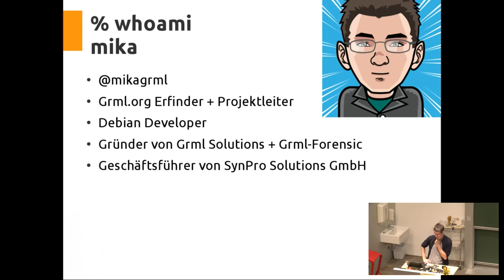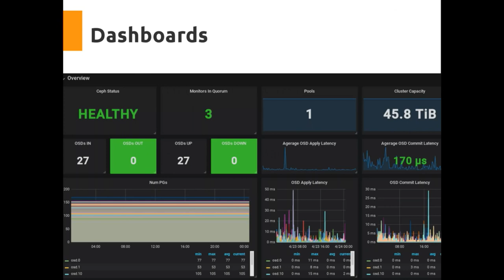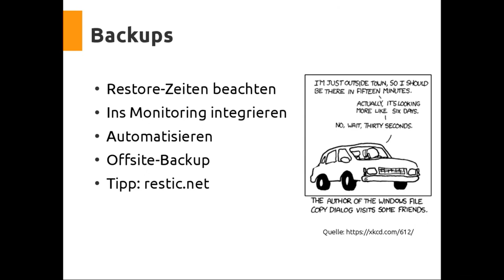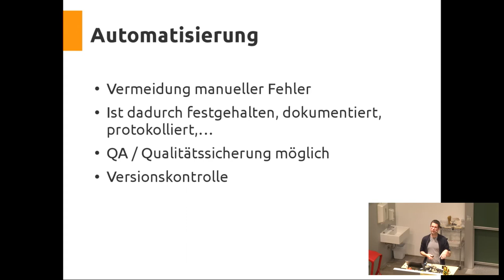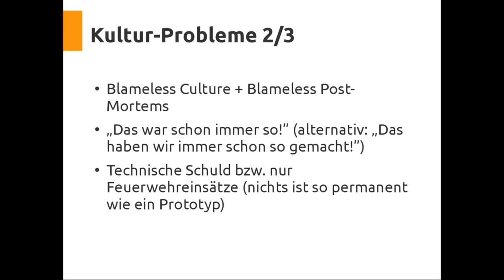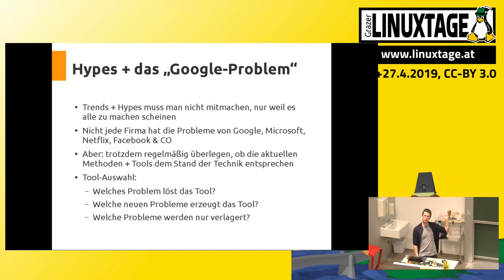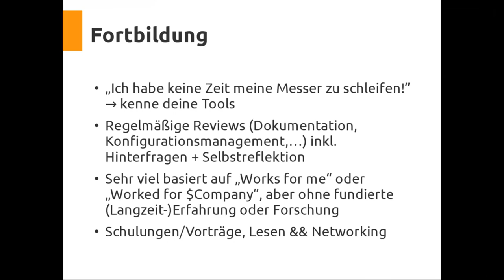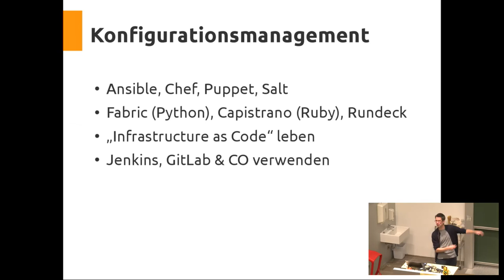Grazer Linuxtage 2019 - Best Practices in der IT-Administration, Version 2019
Auf welchen Hype der IT-Branche lohnt es sich aufzuspringen? Wie lässt sich eine gute von einer schlechten IT-Infrastruktur anhand von einfachen Kontrollfragen unterscheiden? Und mit welchen Best Practices bzw. Tools kann man die eigene IT-Umgebung stärken? Dieser Vortrag liefert nicht nur Antworten auf diese Fragen, sondern bietet auch Einschätzungen zu den Entwicklungen der letzten Jahre.

Die IT-Branche entwickelt sich ständig weiter, das gilt auch für die moderne IT-Administration. Wer stabile IT-Infrastruktur langfristig betreut, muss sich ständig mit- und weiterentwickeln. Dabei gilt es einen gesunden Mix aus Kontinuität und innovativen Technologien zu finden, ohne dabei gleich auf jeden Hype aufzuspringen.

Vor 20 Jahren existierte etwa noch kein Konfigurationsmanagement wie man es heute mit etablierten Tools wie Puppet/Chef/Ansible gewohnt ist. Continuous Delivery, Autoscaling, DevOps, Serverless,... sind Konzepte und Praktiken, die wir in dieser Form erst seit - vergleichsweise - wenigen Jahren kennen bzw. praktizieren. In der modernen IT-Administration reden wir ganz selbstverständlich von Versionskontrolle, Virtualisierung, Containern und der Cloud.

Noch nie war der Betrieb von IT-Infrastruktur so abwechslungsreich, fordernd und auf einem so hohen Niveau wie heute. Gleichzeitig werden die Anforderungen an die Infrastruktur immer komplexer und produktionskritischer. In diesem Vortrag schauen wir uns an, was sich im Laufe der letzten Jahre getan hat und welche Anti-Patterns man kennen sollte. Wie lässt sich eine gute von einer schlechten IT-Infrastruktur anhand von einfachen Kontrollfragen unterscheiden? Mit welchen Best Practices stärkt man die eigene IT-Umgebung und welche Tools haben sich dabei bewährt?

Dieser Vortrag richtet sich nicht nur an IT-AdministratorInnen, sondern auch an Entwickler und Entscheidungsträger, die ein Gefühl für eine gute IT-Infrastruktur bekommen wollen.

Stichworte: Versionskontrolle (Git), Cluster (Proxmox), Container (docker), Monitoring, Logging (Graylog), Metriken (Prometheus/Grafana), Continuous Delivery (Jenkins, GitLab), Debugging, APIs, Anti-Patterns, Best Practices

Michael Prokop